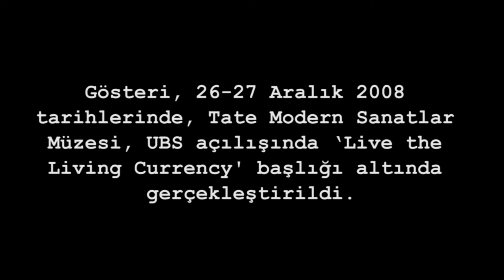Tate Modern'de Atlı Polisler ve Güvenlik (Tate Modern Müzesi / Sanatta Çelişki ve Çatışma)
Mounted police and crowd control at Tate Modern